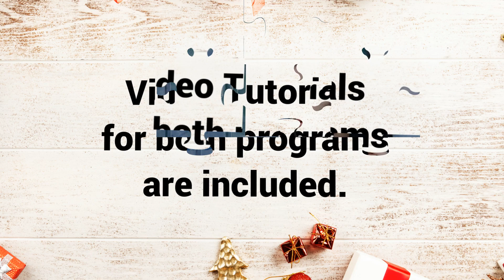Slice Fly In Template and Transitions for Photopia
This is a full show Template and set of 36 Transitions for both Photopia Director and Creator.

A Video Tutorial is included.